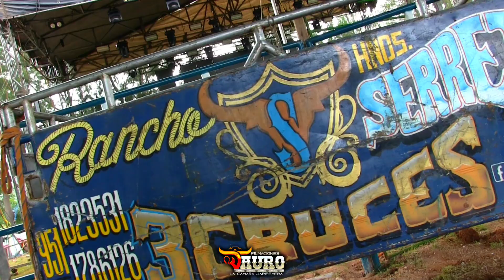!!NO HAY QUIEN PUEDA CON ESTOS TORAZOS !! LLEGARON A SAN MIGUEL JALTEPEC OAX. LOS TOROS INPARABLES.!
!!NO HAY QUIEN PUEDA CON ESTOS TORAZOS!!  LLEGARON CON TODO EL PODERÍO AMÉRICANO A SAN MIGUEL JALTEPEC NOCHIXTLAN OAX.!!